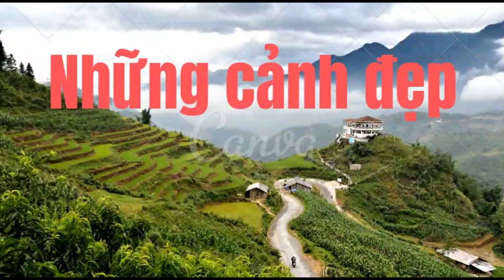drivingtour #053 - Từ Sài Gòn đến thành phố mới Bình Dương với Quốc Lộ 13 và Mỹ Phước - Tân Vạn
Lái xe từ Thành phố Hồ Chí Minh đến Thành phố mới Bình Dương

Thông tin về Thành phố mơi Bình Dương:
Thành phố mới Bình Dương là tên của một đề án xây dựng đô thị trong Khu liên hợp công nghiệp - dịch vụ - đô thị tỉnh Bình Dương. Thành phố này được xây dựng mới hoàn toàn, không dùng tiền ngân sách và sẽ là trung tâm hành chính mới của tỉnh Bình Dương thay cho thành phố Thủ Dầu Một.
Thành phố mới Bình Dương do Tổng công ty Đầu tư và Phát triển công nghiệp (Becamex IDC) làm đơn vị chủ đầu tư. Theo quy hoạch, đô thị mới cách trung tâm Thủ Dầu Một khoảng 8 km, có tổng diện tích hơn 709ha, nằm trên địa bàn phường Hòa Phú, phường Định Hòa của thành phố Thủ Dầu Một; phường Phú Chánh, phường Chánh Phú Hòa, phường Tân Hiệp của thành phố Tân Uyên; và phường Hòa Lợi của thị xã Bến Cát . Tất cả đều nằm trong địa phận thuộc tỉnh Bình Dương
Trung tâm đô thị mới Bình Dương có khả năng phục vụ khoảng 400.000 người định cư lâu dài và hơn 400.000 người thường xuyên đến làm việc.
Tháng 6 năm 2009, Ủy ban Nhân dân tỉnh Bình Dương đã phê duyệt quy hoạch chi tiết xây dựng tỷ lệ 1/500 theo quyết định số 2273/QĐ-UBND. Tháng 7 năm 2009, Becamex IDC đã được Ủy ban Nhân dân tỉnh cấp giấy chứng nhận quyền sử dụng đất thực hiện dự án khu đô thị mới thuộc Khu liên hợp theo quyết định số 2717/QĐ-UBND. Ngày 26 tháng 4 năm 2010, lễ khởi công thành phố mới Bình Dương được tổ chức.

Theo quy hoạch, thành phố mới Bình Dương bao gồm 7 phân khu như sau:
Khu trung tâm hành chính
Khu công viên công nghệ kỹ thuật tháp
Khu trung tâm tài chính, ngân hàng, chứng khoán
Khu văn phòng cho thuê, nhà hàng - khách sạn cao cấp
Khu trung tâm hội nghị, triển lãm quốc tế, trường đại học
Các khu phục vụ cộng đồng như quảng trường, công viên, hồ sinh thái, trung tâm văn hóa, nhà trẻ, bệnh viện
Các công trình hạ tầng kỹ thuật...
Hiện tại, Becamex đã xây dựng và đưa vào sử dụng Trung tâm chính trị - hành chính tập trung của tỉnh, Trung tâm hội nghị và triển lãm quốc tế. Dự kiến từ khi khởi công đến năm 2020, tổng vốn đầu tư cho các dự án của trung tâm thành phố mới Bình Dương là hơn 150.000 tỷ đồng, trong đó vốn đầu tư cho công trình tạo lực là hơn 20.000 tỷ đồng.

Tên đường: Đường Quốc Lộ 13, Mỹ Phước – Tân Vạn
Mã đường: QL.13
Điểm xuất phát: Đ. Linh Đông, Linh Đông, Thủ Đức, Thành phố Hồ Chí Minh
Điểm cuối: Thành phố mới Bình Dương
Vùng: Nam Bộ
Tỉnh: Thành phố Hồ Chí Minh, Bình Dương

Các bạn nào thích video thì vui lòng Like và Subscribe cho đạt 100.000 sub nhé kèm theo nhấn chuông nhé, đồng thời chia sẻ cho mọi người cùng xem nhé.